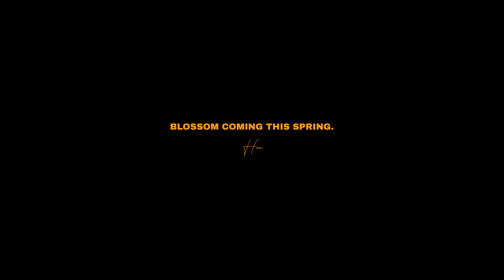Official Hec - Shoebox Bank (Rooftop Music Video)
New Album "Blossom" Coming This Spring!

Shot in Long Island City